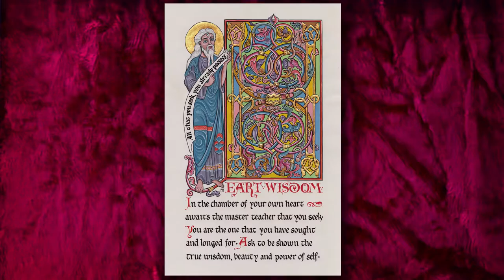Heart Wisdom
The heart carries its own intelligence – one of a higher calibre than the mind. It invites you quietly and gently to enter within its chamber. Here awaits your Soul, which has the acquired wisdom of many lifetimes. As you part the veils to reveal this hidden aspect of yourself, you may catch a glimpse of your Inner Master that awaits beyond the doorway of the Soul. This is what you have longed for without even recognizing the desire. This Master is your highest and purest state of being, and all of life’s journey is designed to take you there.

The artwork is inspired by the Worms Bible. This massive Bible was probably written or illuminated c. 1148 at the Augustinian abbey of Mary Magdalene in Frankenthal, 10 kilometers south of Worms, Middle Rhineland (Central Germany). This style of illumination is known as Romanesque.